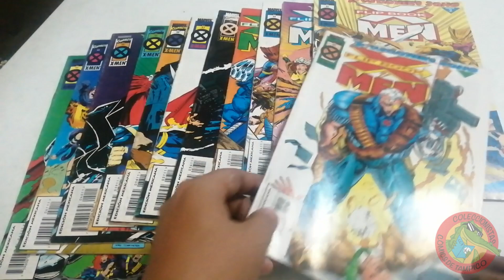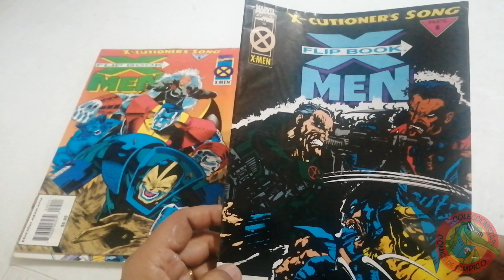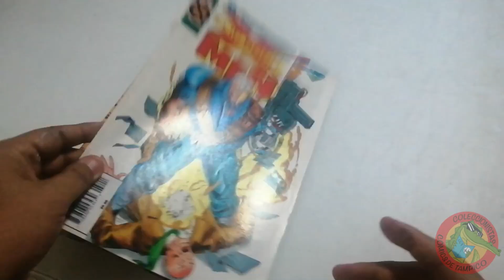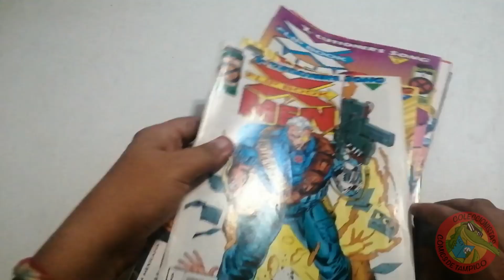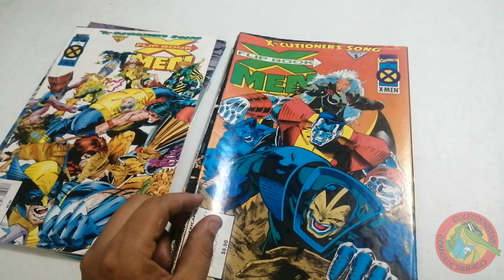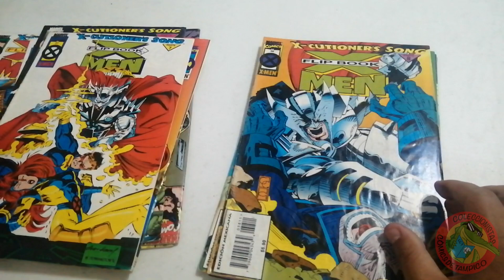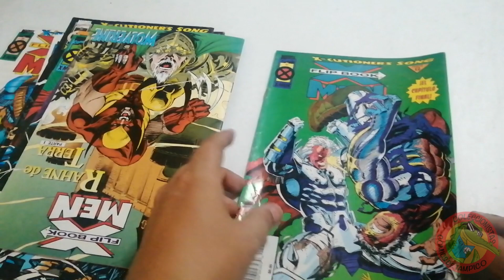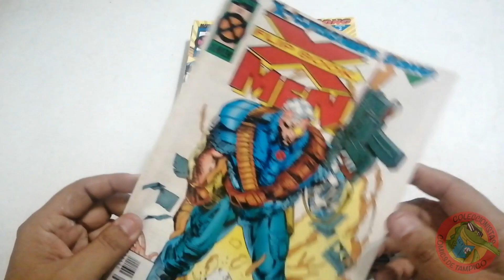X MEN LA CANCIÓN DEL VERDUGO Crossover mutante Edición FLIP BOOK La colección #128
Ahora les comparto la canción del verdugo, uno de los crossovers mutantes de los años 90s y que a pesar de lo que pasaba en Marvel comics se realizó con gran éxito, espero sus comentarios y sus propuestas, abrazos poderosos!!!